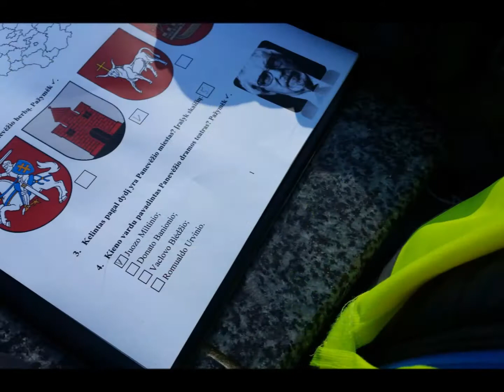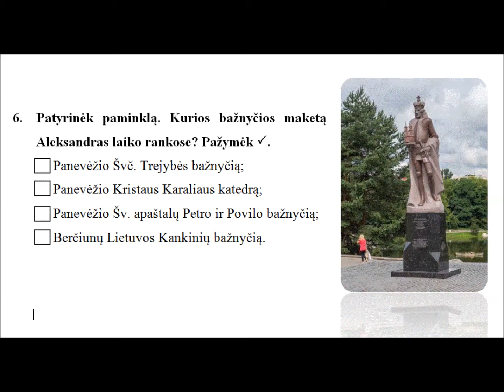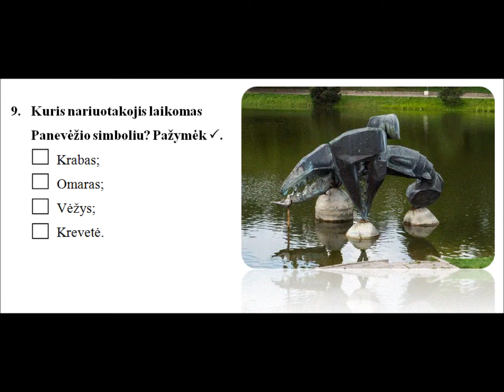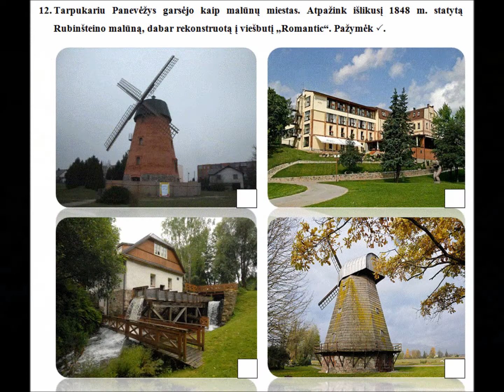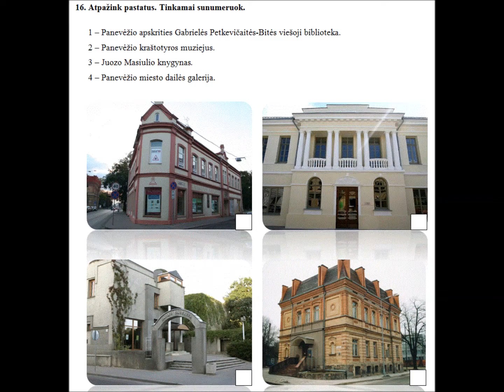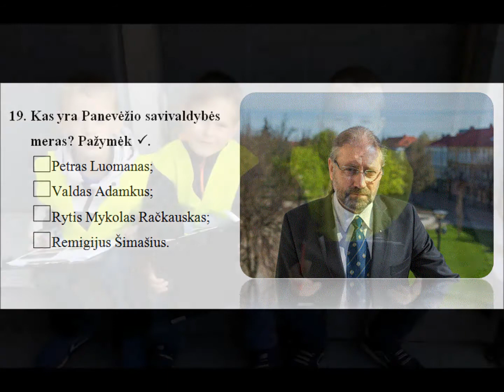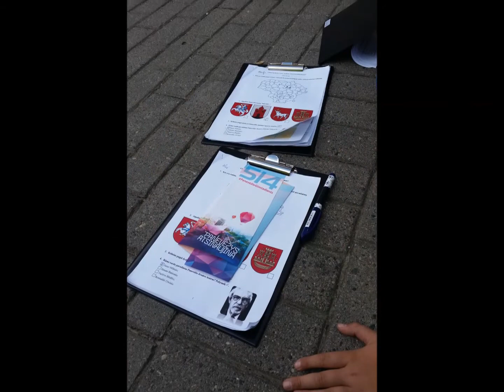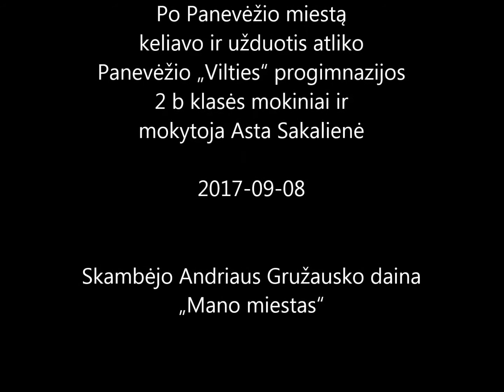514-as Panevėžio miesto gimtadienis